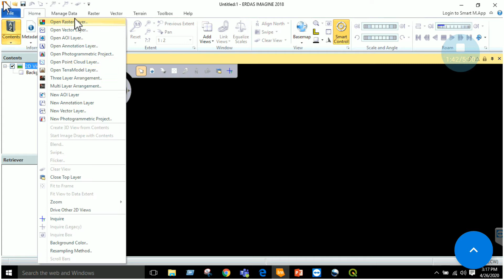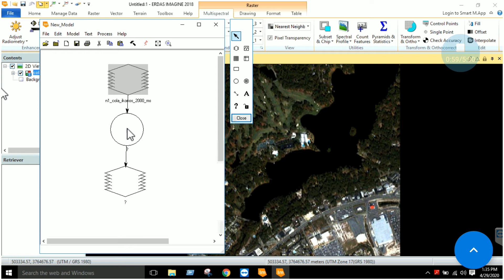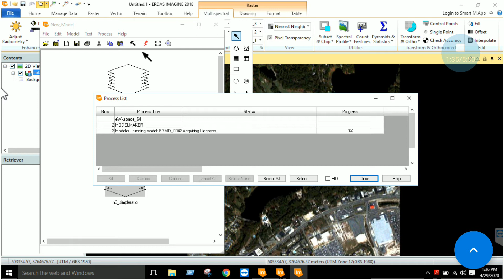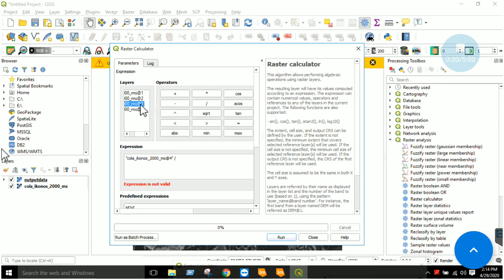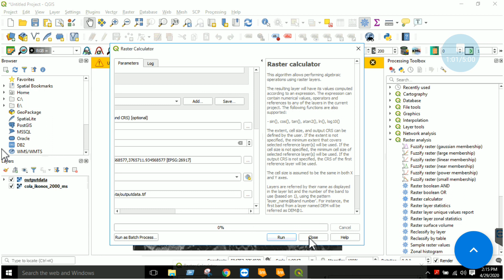Lab 11 Band Arithmetics in Erdas Imagine & QGIS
In this Lab, we will perform simple Band Arithmetics using Erdas model Maker & QGIS Raster Calculator, We will generate a simple ratio image and observe vegetation.
At end of this lab we will be able to learn and apply addition, subtraction multiplication and division on different bands of satellite image using Erdas Imagine & QGIS.
Copy Rights: Produced By Muhammad Abbasi